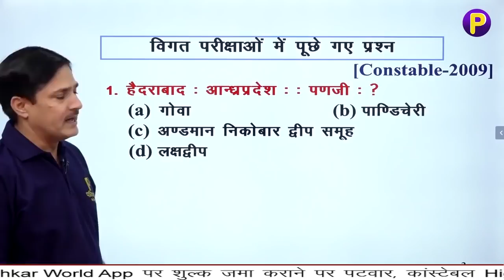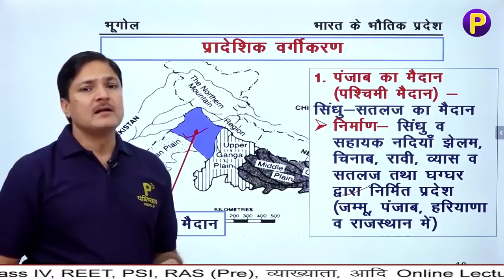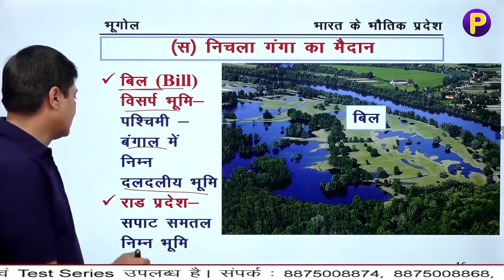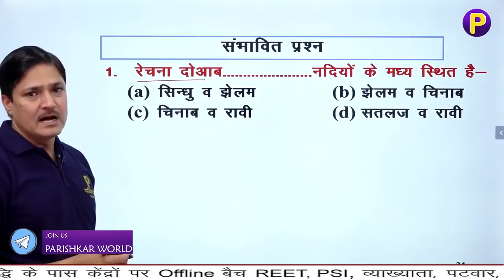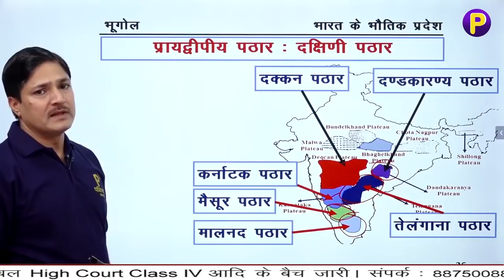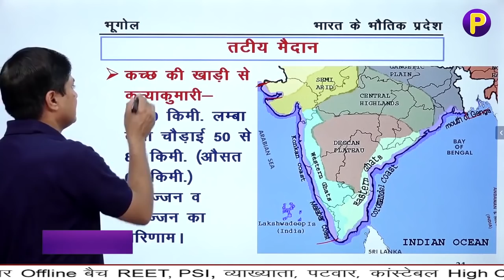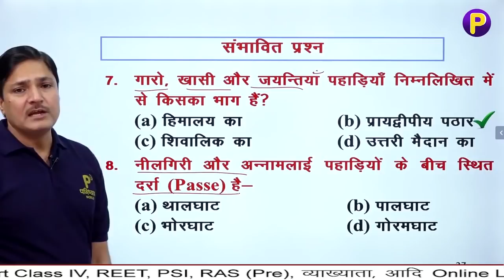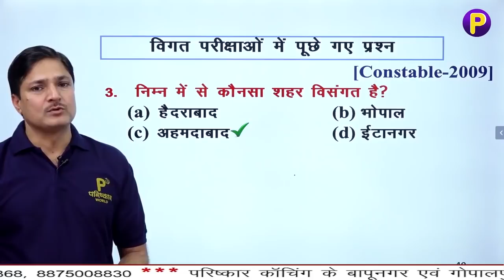भारत के भौतिक प्रदेश और भौतिक स्वरुप | Physical Nature of India | भारत का भौगोलिक स्वरूप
Parishkar World के  Lectures -  सभी महत्वपूर्ण प्रतियोगिता परीक्षाओं के लिए उपयोगी।
 पाठ्यक्रम के अनुसार पूरा Topic
 पिछली परीक्षाओं के प्रश्न
 आगामी परीक्षा में संभावित प्रश्न
 चित्र] नक्शे] लिखित सामग्री
 विद्वान शिक्षकों दवारा हर कठिन बिंदु का विश्लेषण
 कैमरे की क्वालिटी] शिक्षक की स्पष्ट आवाज
 नौकरी के लिए मजबूती से तैयार करनेवाला Lecture.
 सभी Lectures ऐसे ही मिलेंगे Quality से भरपूर।

Parishkar World is one of the best e-learning platform which provides QUALITY video lectures for REET, Patwar, High Court, Constable, School Lecturer, PSI etc. Parishkar is providing Video Lectures, Model Test papers, Test Series, PDF notes (Online + Offline) etc. Notes been prepared by our expert faculties who are having the experience of more than 10 years for teaching under multiple Competition exams. Thousands of people got selected in REET, Patwar, High Court, Constable, School Lecturer, PSI etc. by only using Online & Offline Notes and Test series. We are providing REET, Patwar, High Court, Constable, School Lecturer, PSI etc in very reasonable fees by providing high quality lectures and Content.